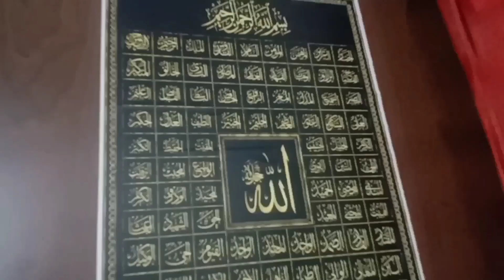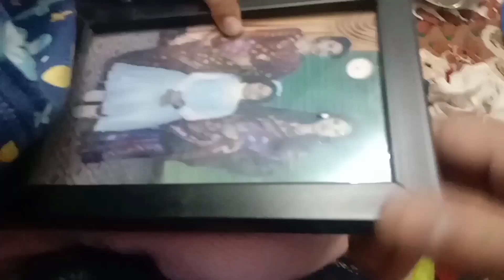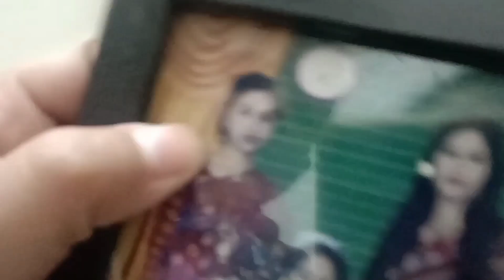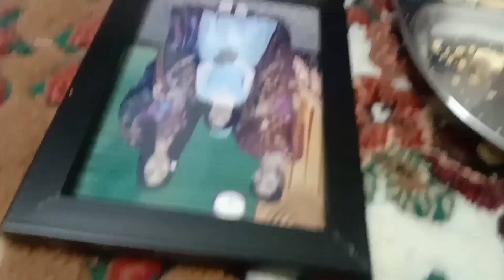vlog47 Friday Vlog Jumma Day|Old Memories Photo|Going for Evening Walk|Anam Khud hi Bag leke Ayi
Hi Viewers,

We are trying to show our whole day activity in Vlog,
If you found anything wrong, then please comments & advance sorry for that.
Thanks for your support & co-operation for our Channel Growth.